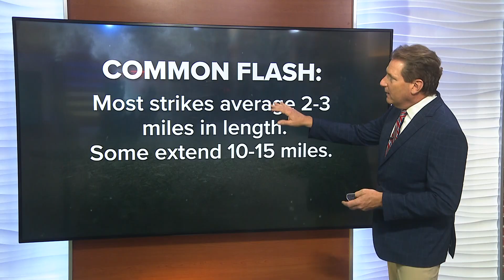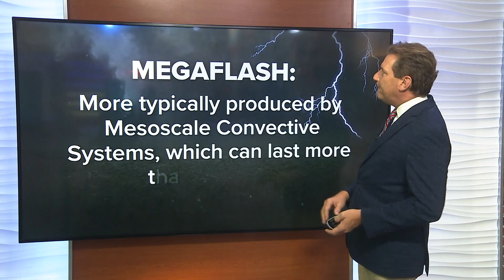What is a megaflash?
Meteorologist Craig Moeller explains the phenomenon known as megaflashes.